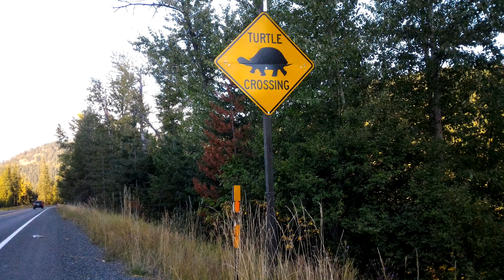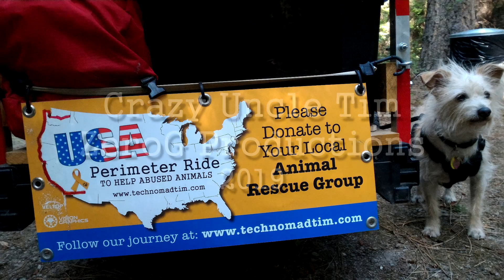#119 - Idaho to Montana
Please support your local animal rescue group.